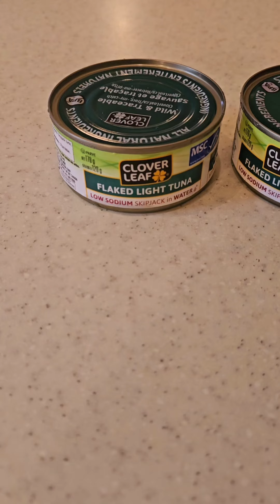EASY TO COOK : TUNA DRY FRY 😋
This Tuna fry is very easy to cook. It is recommended to be served best with rice.